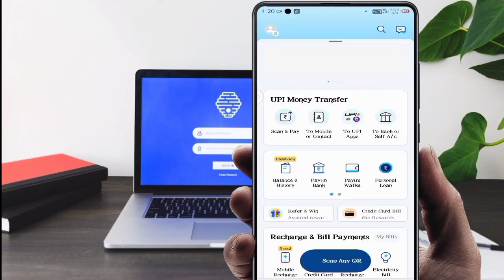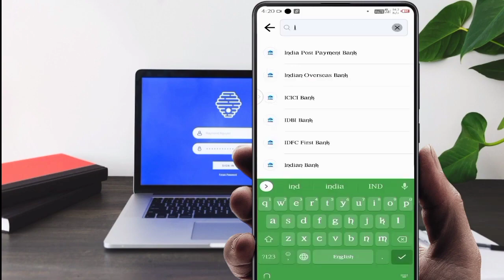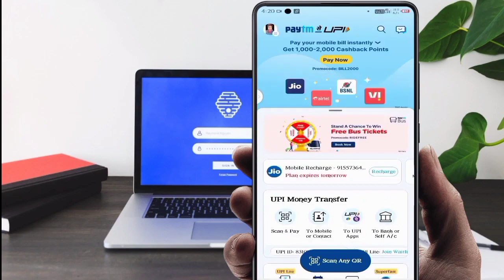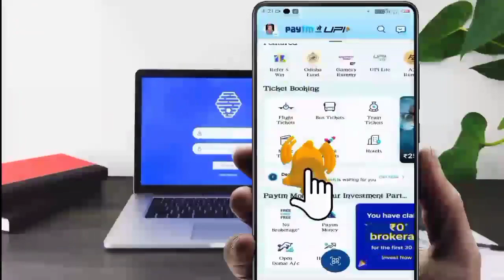India post payment Bank ka account number Kaise pata Kare How to ippb Bank account number